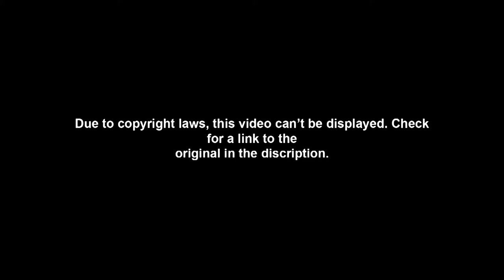Just Jesus Money Part 4